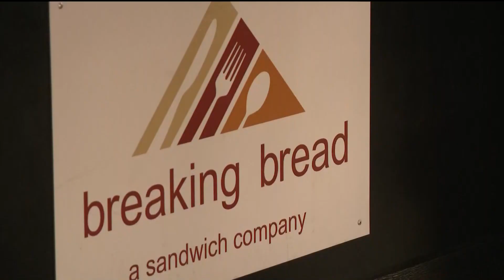How Pine Mountain neighbors are helping each other after the storm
Neighbors are uplifting their community as people have lost everything.